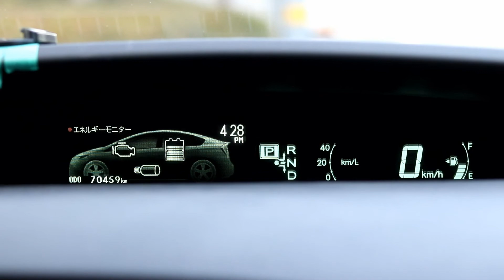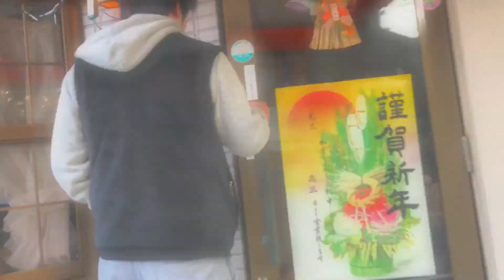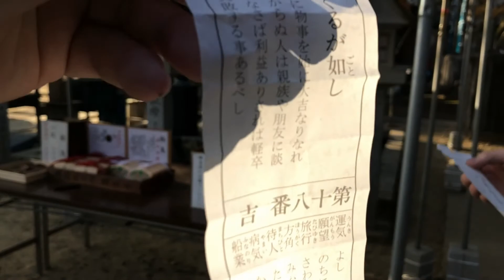【絶景】2泊3日徳島旅行を４分にまとめてみた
徳島県の牟岐町を目指して旅行に出かけました。
徳島県の南東の海岸沿いに位置し、室戸阿南海岸国定公園、内妻公園、八坂八浜などで知られる町である。断崖絶壁沿いに位置しているため、かつては土佐街道の難所であったが、現在は改善されており、徳島県と高知県を結ぶ通過点となっている。